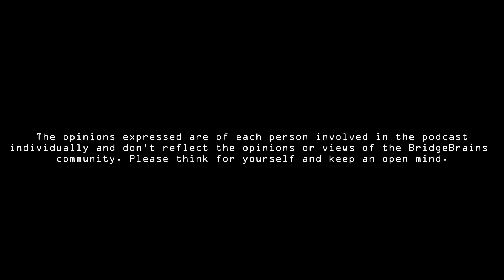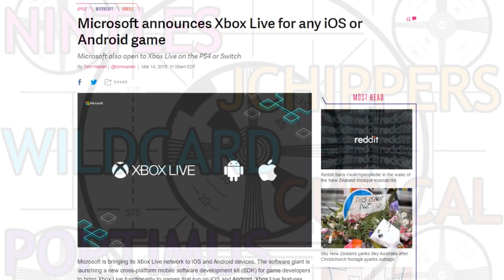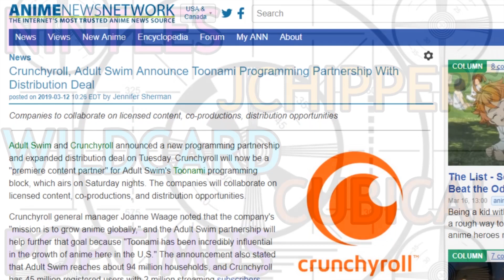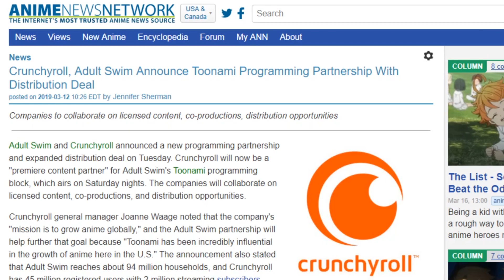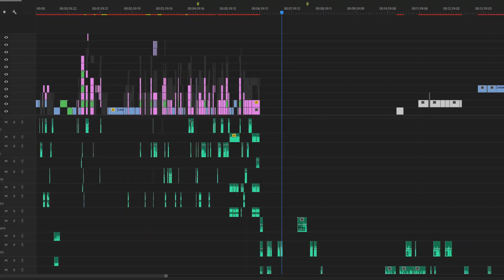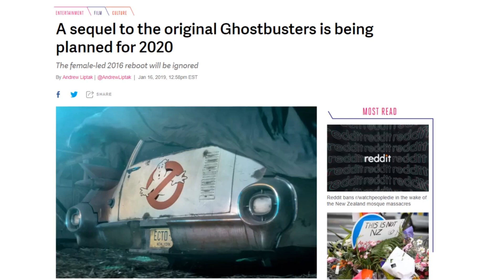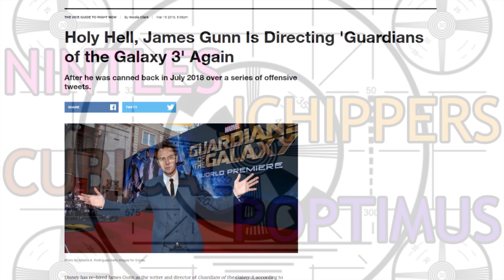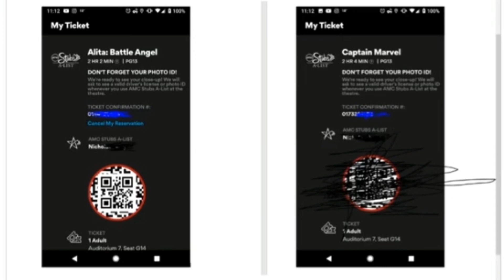BrainWatching EP6 | "Captain Gunn VS Batman Wiseau"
We apologize for the mic inconsistencies.

SEGMENTS:

(0:00) Intro
(2:22) Pokemon Sword/Shield Trailer
(19:51) Nintendo Direct February & Labo VR
(36:44) Xbox Live for other devices such as Switch
(43:58) Halo Master Chief Collection on Steam
(51:50) Crunchyroll & Toonami Partnership
(1:02:20) Ben Affleck Done With Batman
(1:10:01) Aladdin Live-Action Trailer #2
(1:19:47) Commercial Break
(1:23:45) Ghostbusters 3 (OG Sequel)
(1:37:41) Avengers Endgame Trailer #2
(1:46:46) James Gunn With Marvel & DC
(1:55:36) Captain Marvel REVIEW
(2:47:01) End Statements
(2:48:18) Batman Tommy Wiseau & Outro